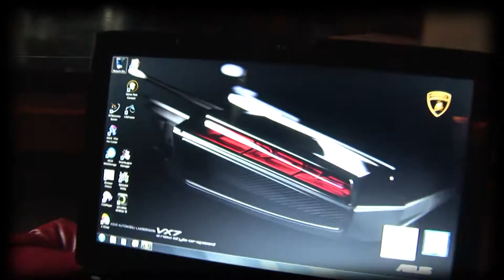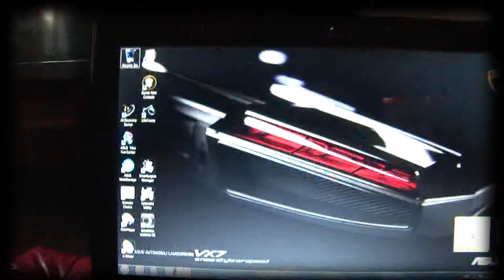ASUS Lamborghini VX7